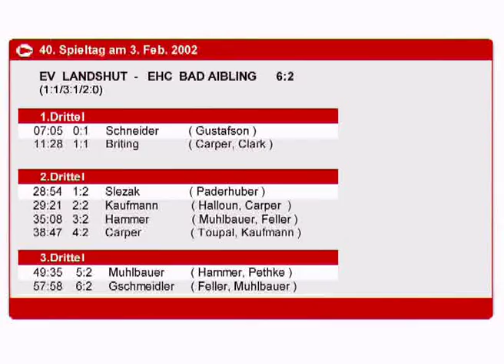EV Landshut vs EHC Bad Aibling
Andrej Kaufmann Christian Brittig Dusan Halloun Zdislav Zareba Brandon Carper Thomas Muehlbauer Brad Burym Markus Meier Hundhammer Jason Clark Kamil Toupal Jens Feller Ed Zawatsky Dominik Hammer Daniel Hilpert Mario Gschmeidler Maximilian Seyller Matthias Wittmann Thorsten Kircher Marc Pethke .